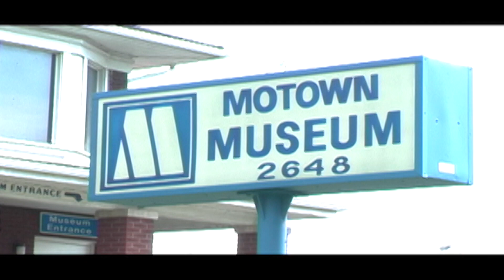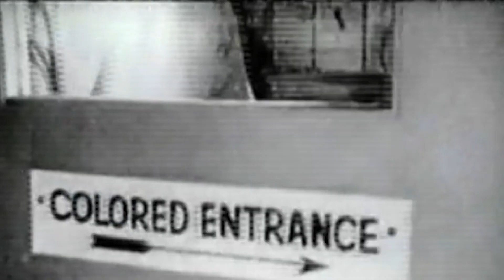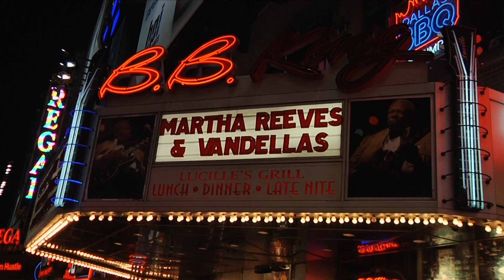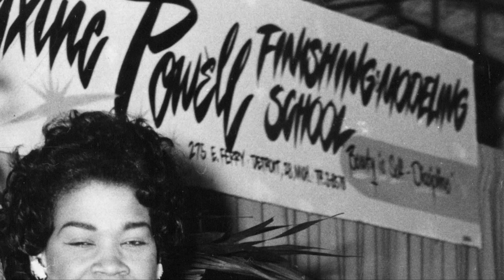Maxine Powell Sample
This sample comprises selected scenes from the upcoming documentary, Maxine Powell and the Motown Mystique.  Maxine Powell was director of Motown's in-house finishing school in the 1960's.  She revolutionized American music through the phenomenon of artist development, a label she claims to have coined.